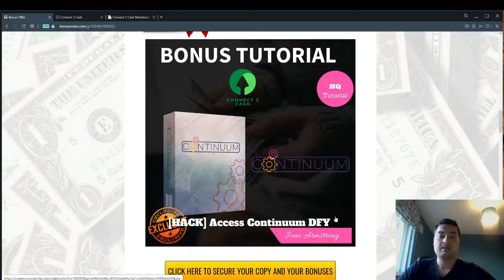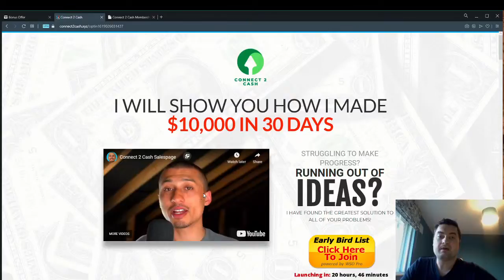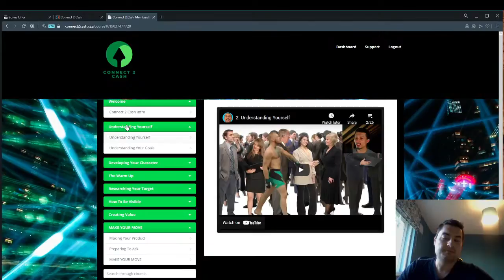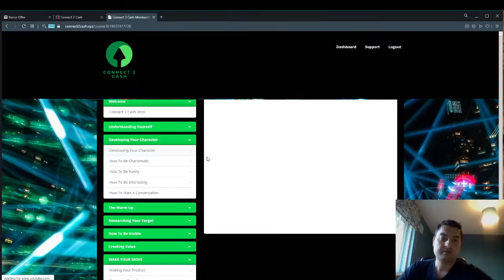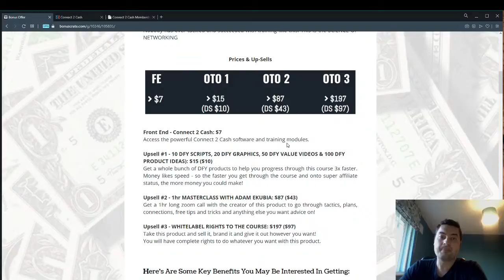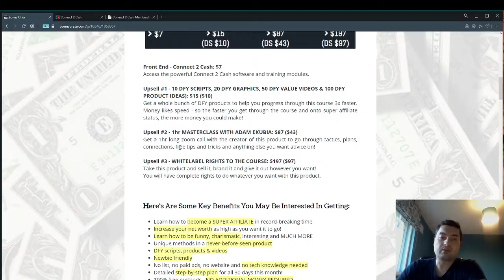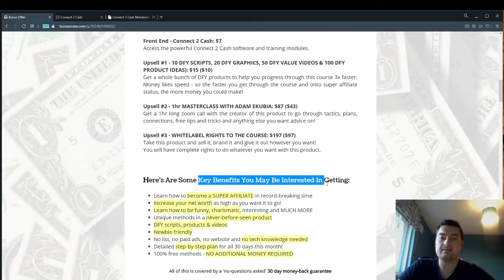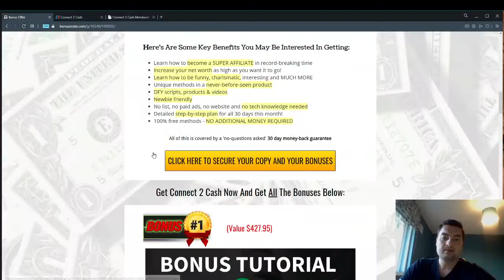CONNECT 2 CASH REVIEW 🖐️ WAIT ⬇️GET CONNECT 2 CASH 🔥 HOT BONUSES!!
What's inside Connect 2 Cash by Adam Ekubia and what does it do?

By following the step-by-step training you will understand how to network like a pro, charm like Casanova, and become loved by anyone and everyone!

You will benefit from the exact strategies that made Adam Ekubia $10,000 in just 30 days.

The Connect 2 Cash system was designed with a beginner in mind, so even if you've never made a dime online, you can start using it and start making money.

Prices & Upsells:
Front End Connect 2 Cash $7
Upgrade #1 - Connect 2 Cash 10 DFY Scripts, 20 DFY Graphics, 50 DFY Value Videos & 100 DFY Product Ideas $15 ($10)
Upgrade #2 - Connect 2 Cash 1 Hour Masterclass With Adam Ekubia $87 ($43)
Upgrade #3 - Connect 2 Cash White Label Rights To The Course $197 ($97)

Bonuses:
1. Access to Continuum DFY
2. Access to 2500 Proven Email Swipes
3. Access to 2 High-Quality Traffic Sources To Use With Connect 2 Cash
4. Access to Enigma (First 12 Hours Of The Launch ONLY)
5. Access to All SEVENTEEN Vendor Bonuses

Benefits Recap:
Newbie friendly
Increase your net worth as high as you want it to go
Learn how to be funny, charismatic, interesting, and MUCH MORE
​Unique methods in a never-before-seen product
​DFY scripts, products & videos
No list, no paid ads, no website, and no tech knowledge needed
​A detailed step-by-step plan for all 30 days this month
​100% free methods - NO ADDITIONAL MONEY REQUIRED